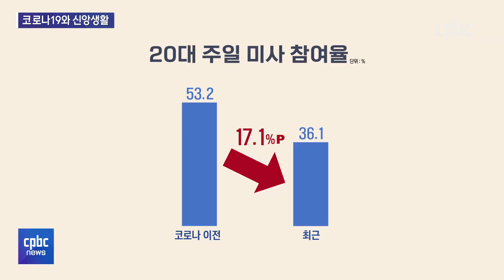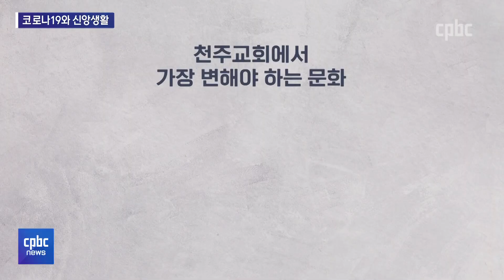코로나 이전 미사 참여율 회복, 아직은…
3년 넘는 시간 동안 우리의 일상을 위협했던 코로나19.

이제 대부분의 방역 조치가 해제되면서 점차 일상을 회복하고 있는데요.

하지만 팬데믹이 우리 신앙생활에 미친 영향은 컸던 것으로 나타났습니다.

오늘은 한국가톨릭사목연구소가 발표한 ‘코로나19 시기 신앙과 삶에 관한 설문조사’ 결과를 짚어봅니다.

먼저 김형준 기자가 가톨릭 신자들이 응답한 코로나19 전후의 신앙생활을 살펴봤습니다.
후원문의, 매일미사 지향 신청 : 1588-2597
카카오톡 플러스친구 : cpbc TV